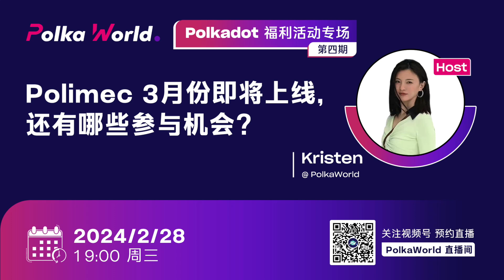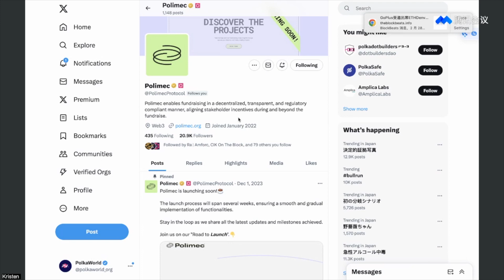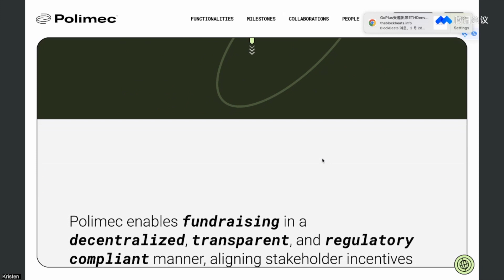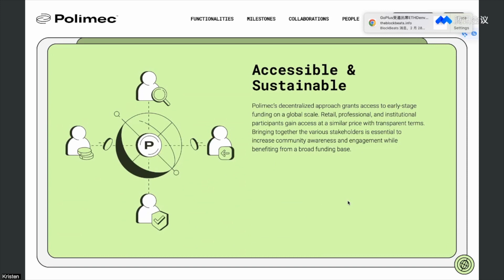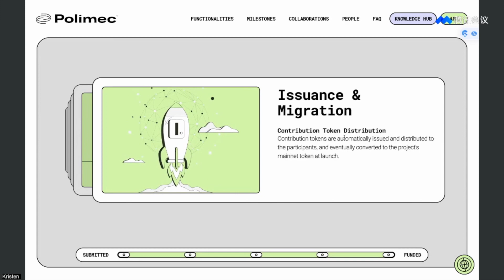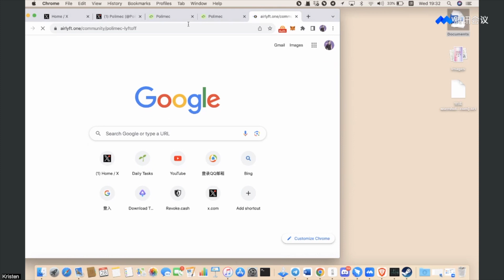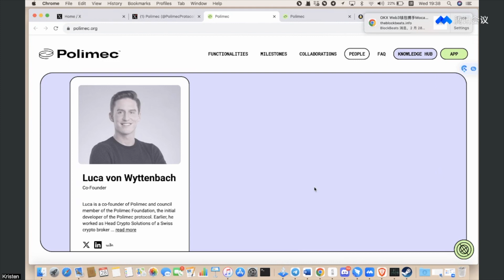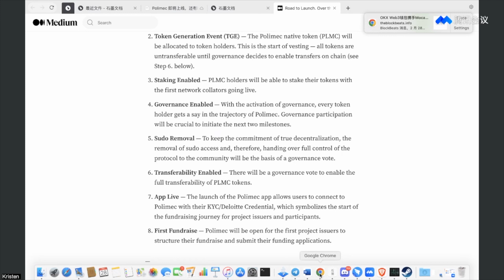PolkaWorld 社区系列直播回顾：Polimec 3月份即将上线，还有哪些参与机会？福利专场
PolkaWorld 社区系列直播回顾 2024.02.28